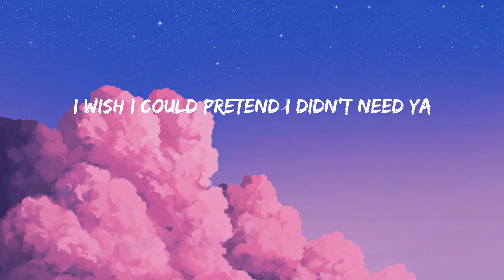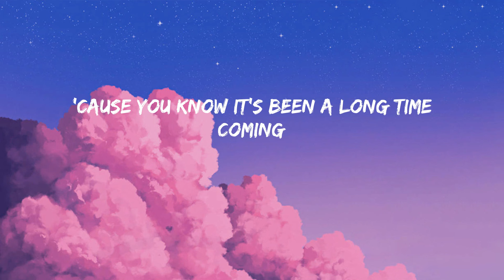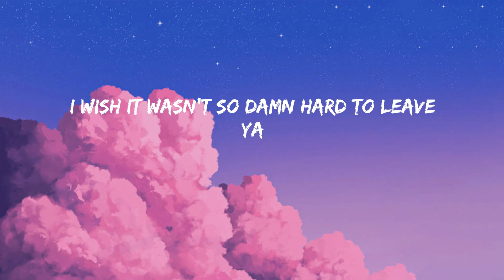Señorita - Shawn Mendes (Lyrics/Lirik)